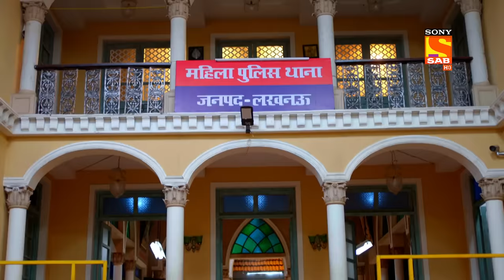'Sarpa Mitra' - Maddam Sir - Ep 592 - Full Episode - 29 Aug 2022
Episode 592: 'Sarpa Mitra'
 Karishma struggles on the set because of the addition of a snake in the plotline. Meanwhile, Maddam Sir and her team get complaints about a real snake. And madam sir makes her team plan to catch that snake. So everyone gets scared. Watch the episode to know more.